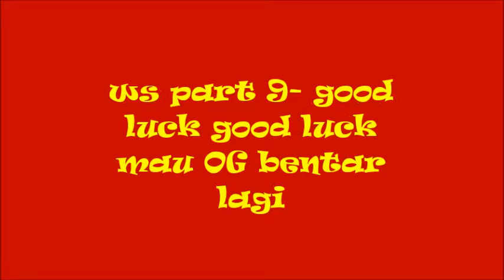WS part 9- Prepare OG 2020 Gregoria Mariska Tunjung vs Fitriani purapuranya wkwkwk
Backsound : BWF Anthem